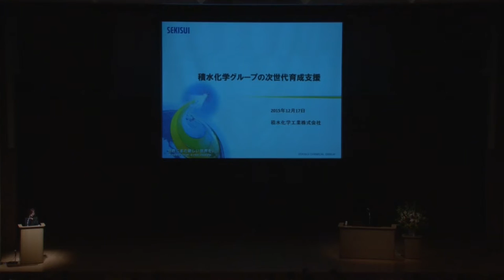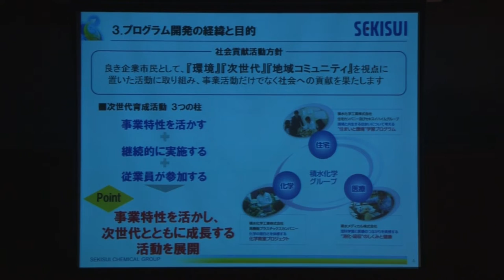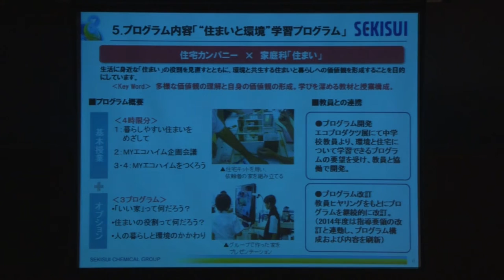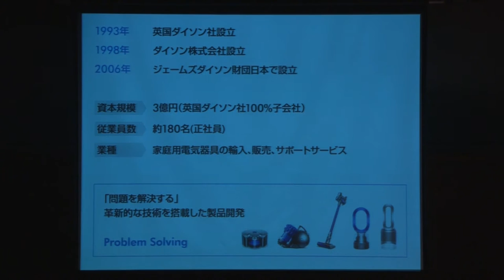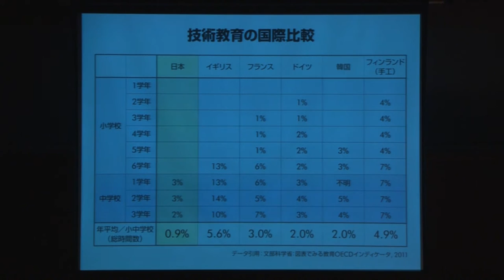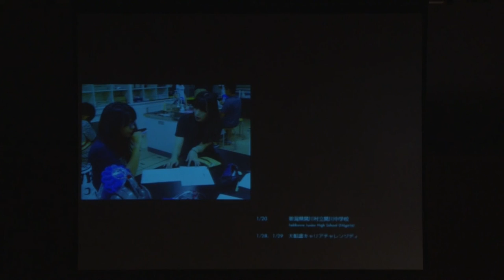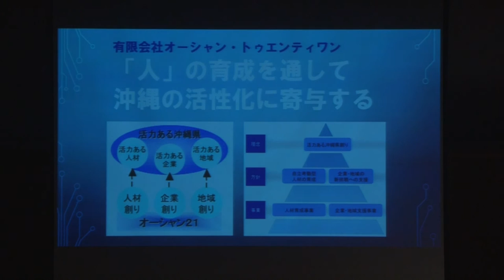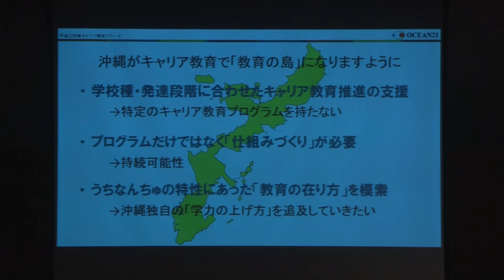キャリア教育推進連携シンポジウムpart4 平成27年12月17日：文部科学省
6　「第6回キャリア教育アワード」最優秀賞受賞企業による事例発表
　　　・積水化学工業株式会社
・ダイソン株式会社
・有限会社オーシャン・トゥエンティワン